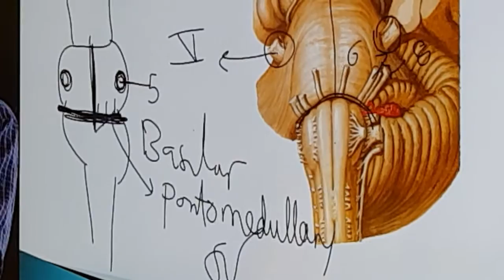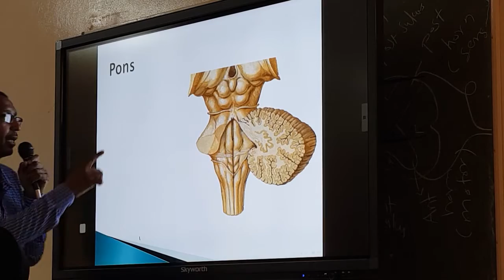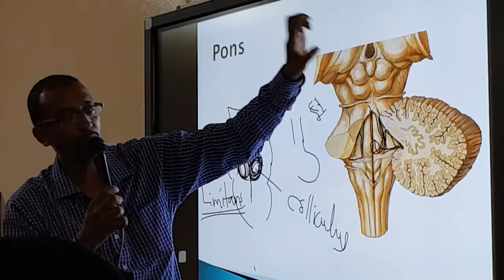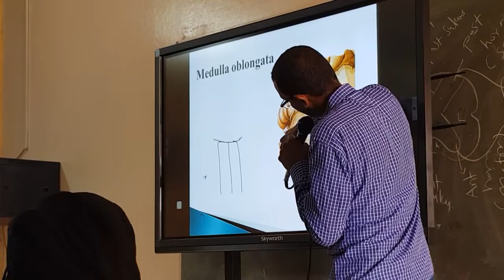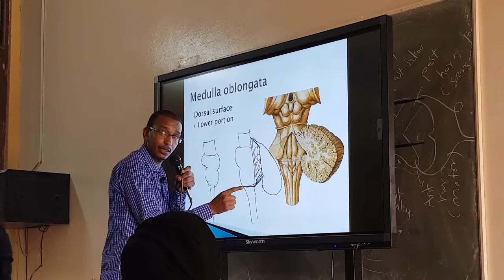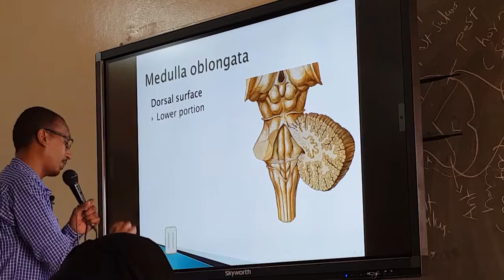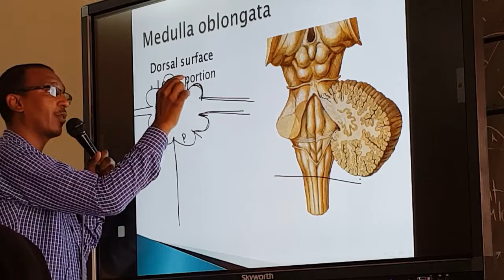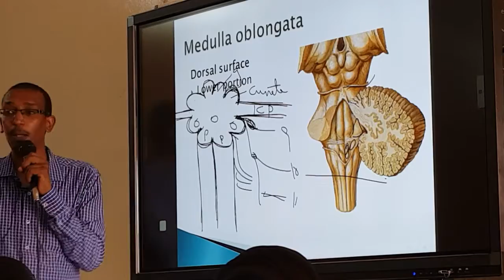الجزء الثاني لمحاضرة التشريح للدكتور ياسر صديق (brain stem)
جامعه افريقيا العالمية - الخرطوم
كلية طب الفم والاسنان
تشريح cns